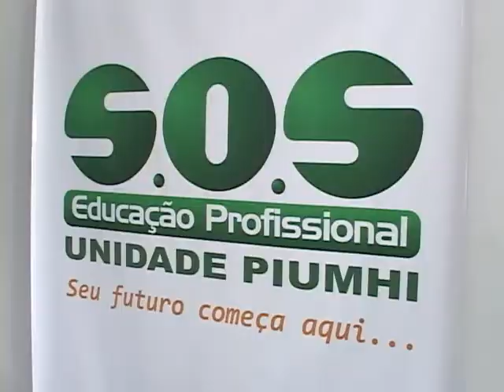Mensagem da SOS Educação Profissional à Piumhi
SOS Educação profissional homenageia Piumhi pelos seus 144 anos de desenvolvimento.